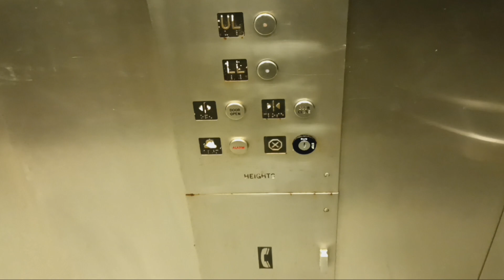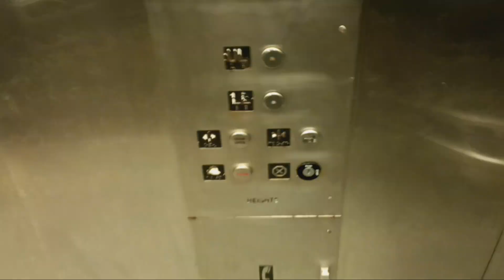Heights hydraulic elevator at the MTA MNRR Crestwood station (Crestwood, NY)